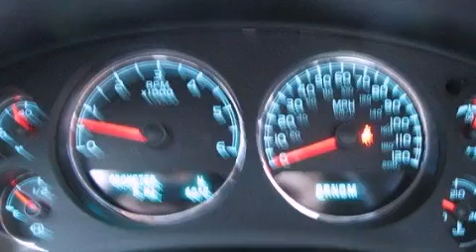2012 Chevrolet Avalanche Arlington TX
Year : 2012

 Make : Chevrolet

 Model : Avalanche

 Engine : Gas/Ethanol V8 5.3L/325

 Trans . : Automatic

 9101 Camp Bowie

 2012 Chevrolet Avalanche Ft Worth TX